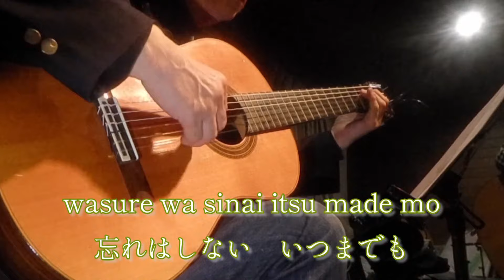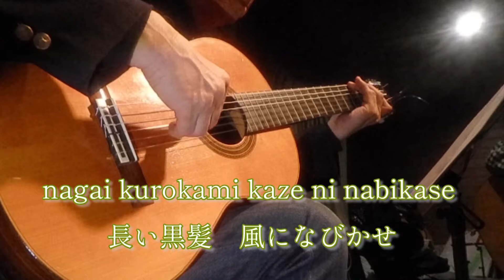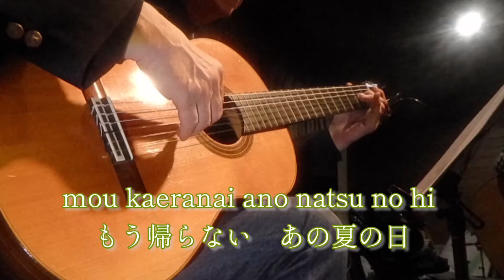想い出の渚 「歌詞付き」Japanese songs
想い出の渚
作詞・鳥塚繁樹
作曲・加瀬邦彦

★オンラインレッスンへの問い合わせは
こちらへ↓